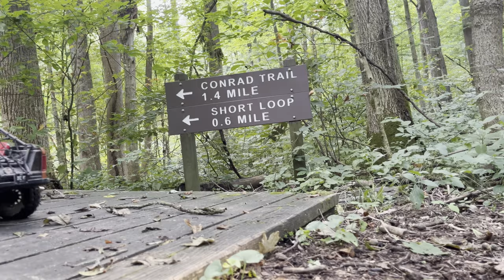Trail Tour- Davey Woods State Nature Preserve.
Went for a quick trail run through Davey Woods with the Bronco. We barely scratched the surface in this video, but it’s a decent preview on what ya can expect if you find yourself in the area.